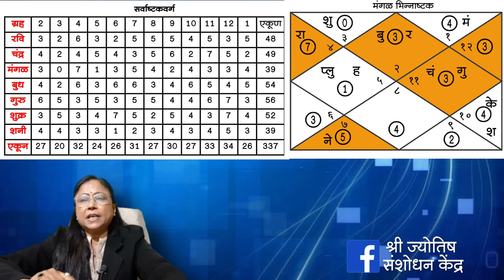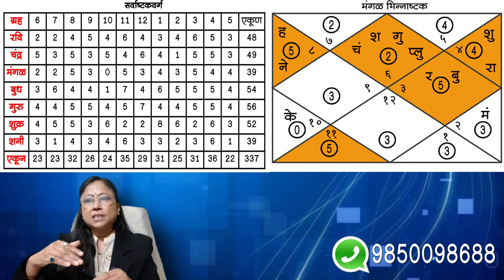भाग २२ : तीन नियम, तीन क्रिकेटर अष्टकवर्ग देईल यशाचे उत्तर । Learn Astrology Online | डॉ ज्योती जोशी